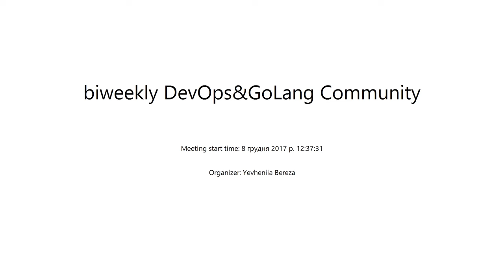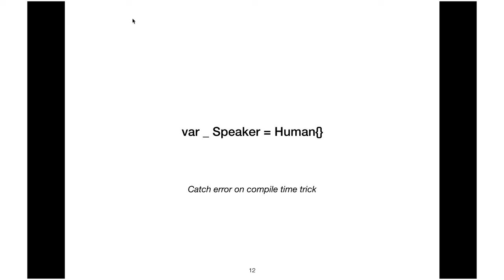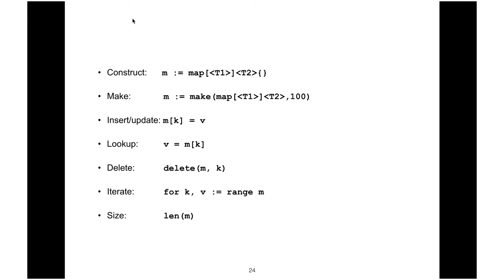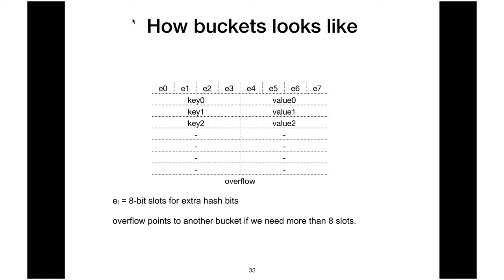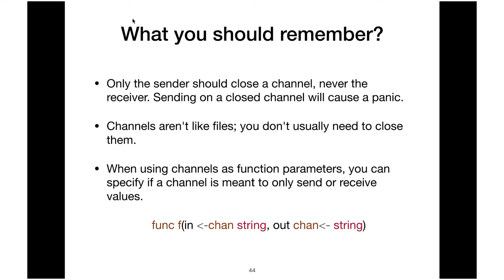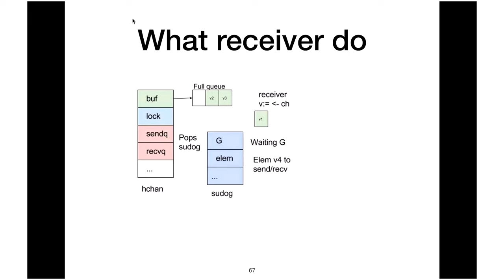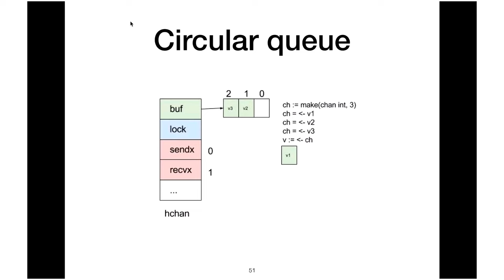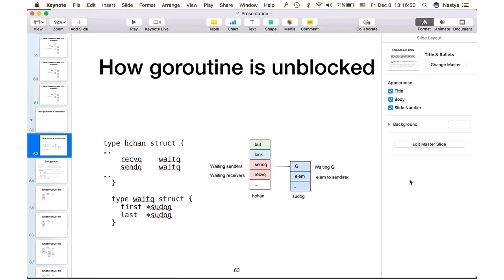How composite types in Go works under the hood by Anastasiia Kruhlikova (Ukr)